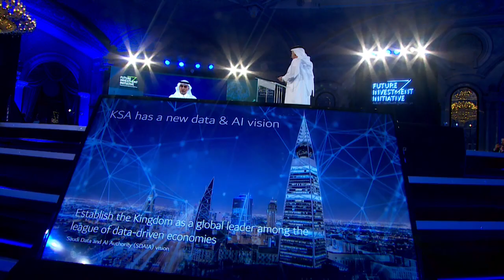SDAIA President Announcement | Global AI Summit 2020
"Welcome to Saudi Arabia, where future is being built, today”
 H.E. Dr. Abdullah bin Sharaf Al-Ghamdi, President of the Saudi Data & AI Authority (SDAIA) announces the Global AI Summit.